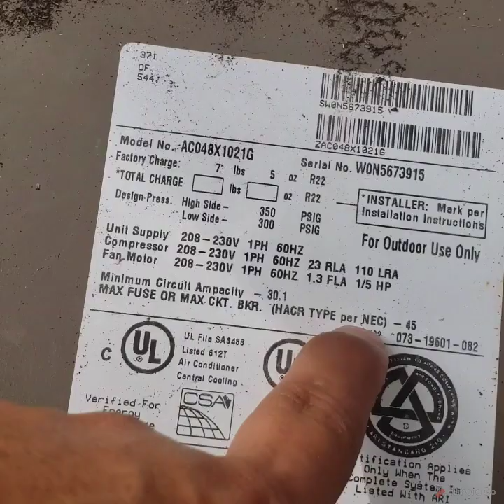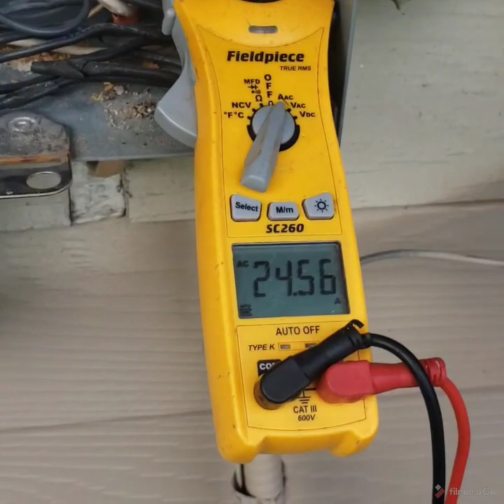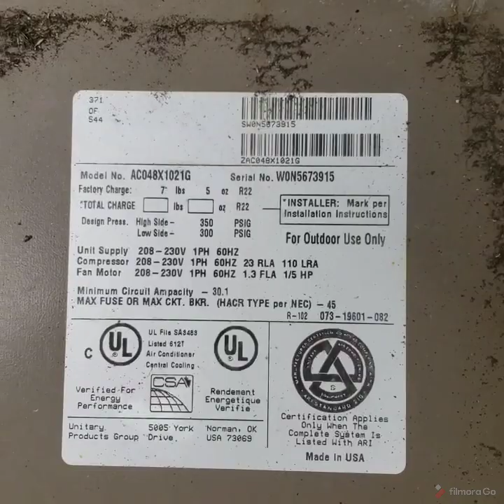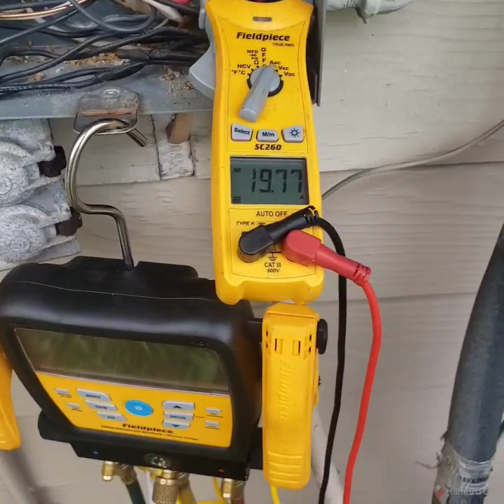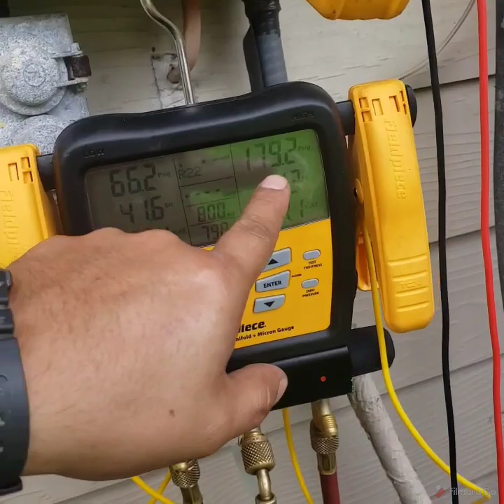el breaker del aire acondicionado se bota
motor  malo